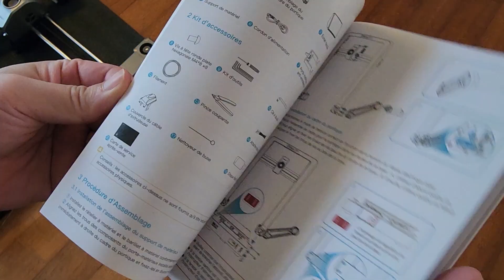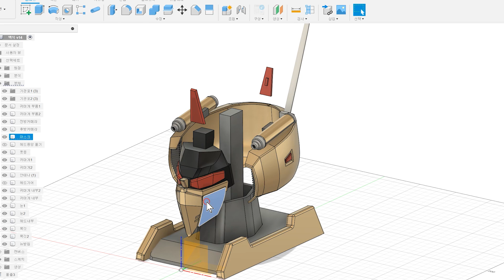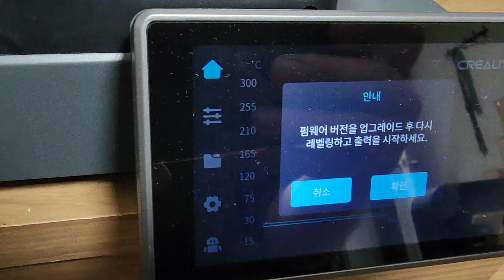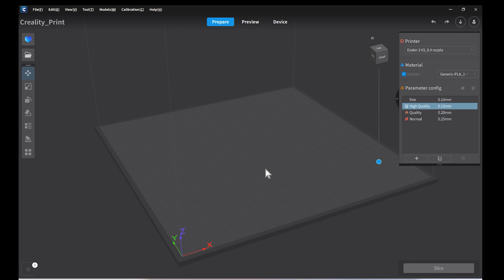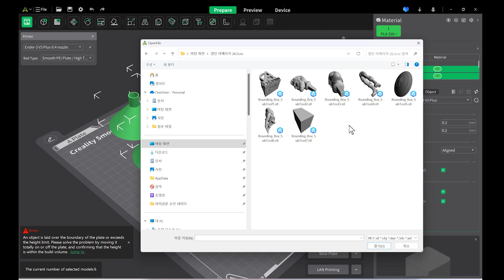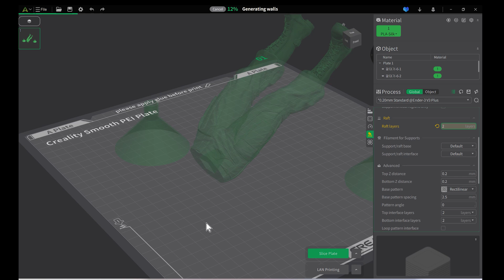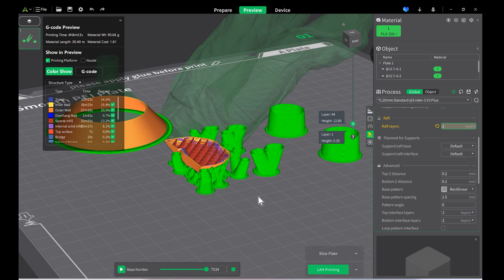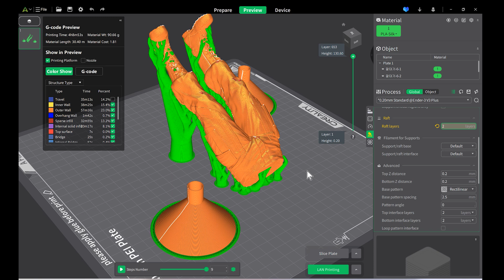실크PLA로 백식헤드(From Zeta gundam)제작 (Ender3-V3 리뷰)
크리얼리티 의 Ender3-V3 사용기 리뷰입니다.

FDM 프린터를 이용해서 백식헤드(Z건담)를 만들어 보면서
3D프린터 리뷰를 하였습니다.

* 제품제공외 광고비를 받지 않은 자유로운 영상입니다.